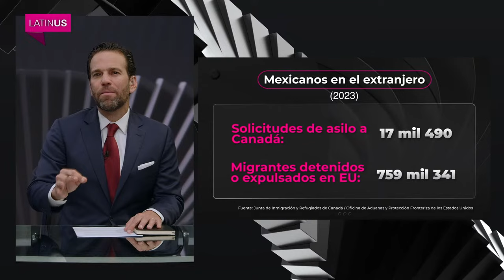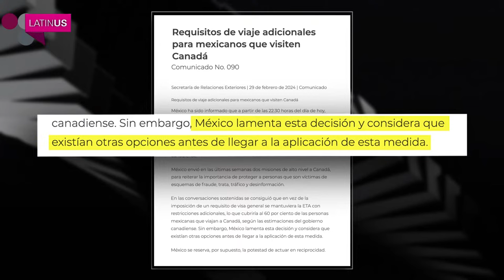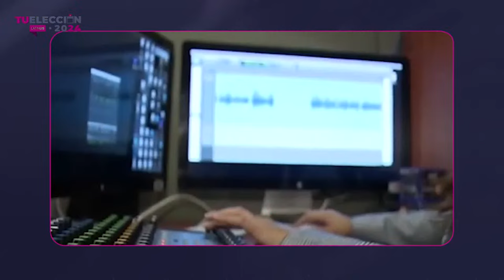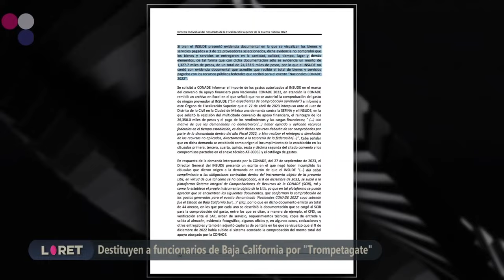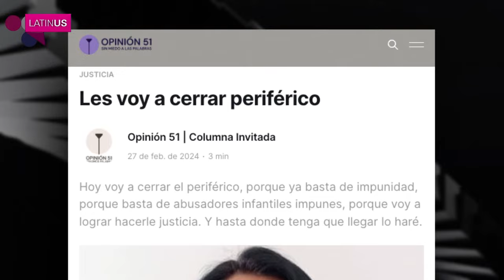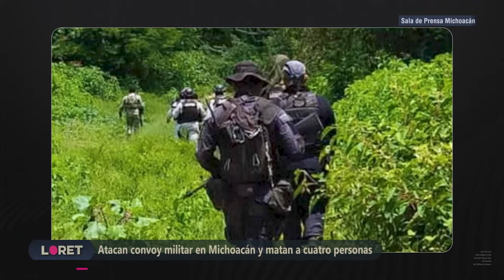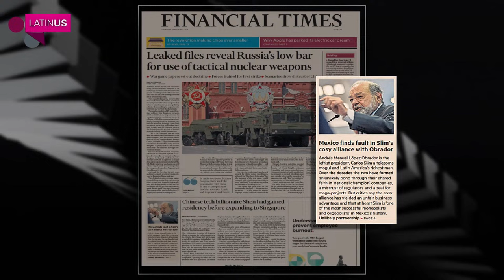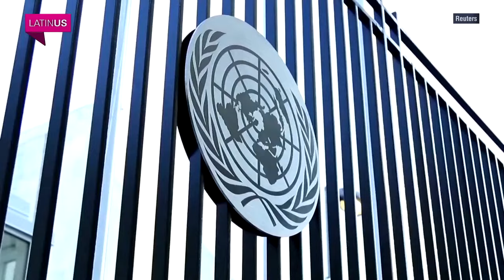Loret en Latinus: 29 de febrero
La realidad en el sistema de salud pública y las obras emblemáticas del presidente; AMLO se molesta con Canadá por imposición de visas para mexicanos; se recrudece la crisis migratoria.

0:00 Inicio
5:24 La realidad en el sistema de salud pública y las obras emblemáticas del presidente
13:40 AMLO se molesta con Canadá por imposición de visas para mexicanos; envía reproche fraterno
19:34 Biden y Trump visitan la frontera con México
21:46 Claudia Sheinbaum presentó equipo de campaña
26:30 INE ordena a locutores de La Hora Nacional ser imparciales
27:20 Xóchitl Gálvez afirma que seguirá con críticas en su campaña
30:34 Álvarez Máynez arrancará campaña en Jalisco
34:39 Gobernador de Sinaloa dice que candidatos tendrán que cuidar su propia integridad
35:39 Xóchitl Gálvez y Cámara de Diputados reaccionan a reportaje sobre las hermanas Alcalde
39:44 El caso de juez del Edomex y niña que sufrió abuso sexual
44:08 Financial Times dice que la relación con AMLO ha catapultado poder y fortuna del empresario
45:54 Soldados israelíes disparan contra palestinos; Egipto y Jordania critican ataque
49:24 Putin amenaza con usar armas nucleares si la OTAN envía tropas a Ucrania